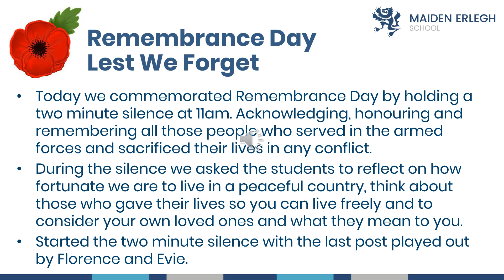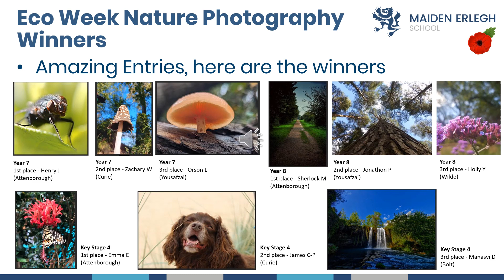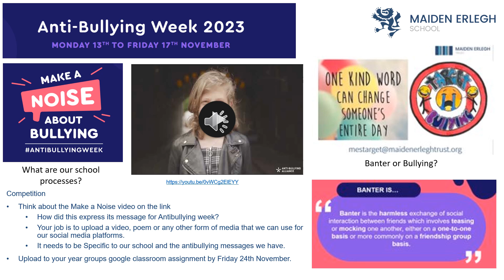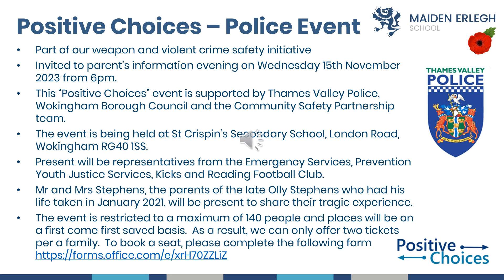Headteacher Update 10 11 23